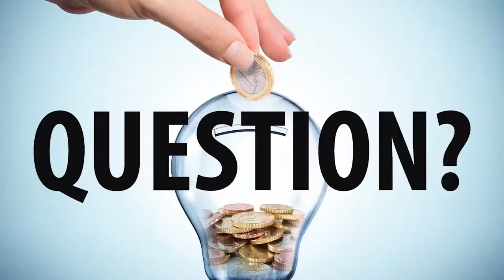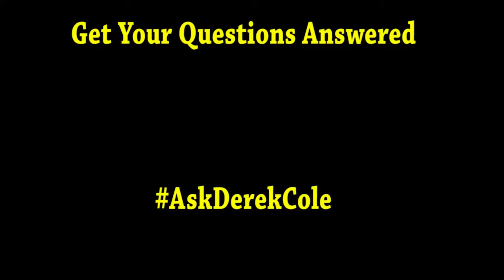Winter Prep and Indoor Air | HVAC Tips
❓ What kind of winter prep should I be doing for my unit
❓ Why is my throat dry,
❓ Why is my indoor air bad,
❓ With all the wet conditions lately I am worried about mold growth.

Also: Who would play you in a movie about your life?
Derek Cole is the General Manager of One Hour Heating & Air Conditioning®, an independently owned and operated franchise based in Laurinburg, North Carolina since 1953. He has been in the HVAC industry since 2001 and was named the Top 40 under 40 in the HVAC industry by the News magazine and featured in Entrepreneur Magazine Franchise Player Spotlight. Derek has also been seen on CBS, FOX, NBC, ABC, and Bloomberg Business sharing about One Hour Heating & Air Conditioning®.